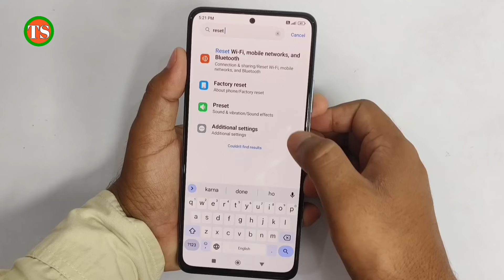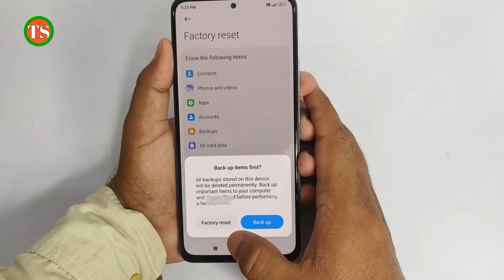poco phone reset kaise kare !! poco mobile reset kaise kare !! poco ka phone reset kaise kare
Doston aaj ki is video me hum aapko batayenge ki poco ke phone ko full reset kaise karte hai

Your Queries -👇
poco phone ko reset kaise mare
poco phone ko reset kaise kare
poco phone reset kaise karen
poco mobile reset
poco phone reset
how to reset poco
poco mobile ko reset kaise kare
poco mobile ko full reset kaise kare
poco phone factory reset
poco mobile reset kaise mare